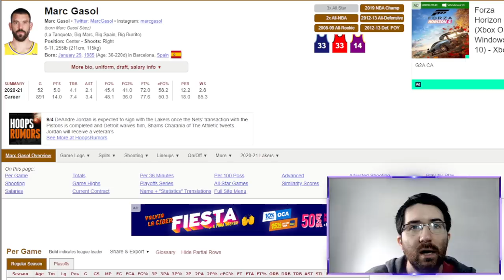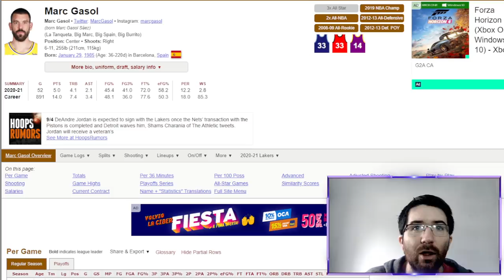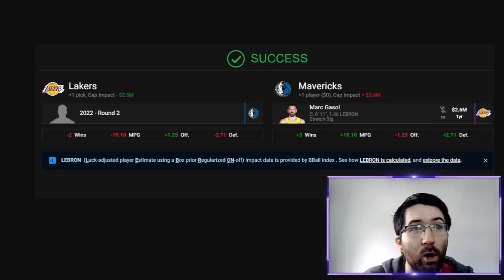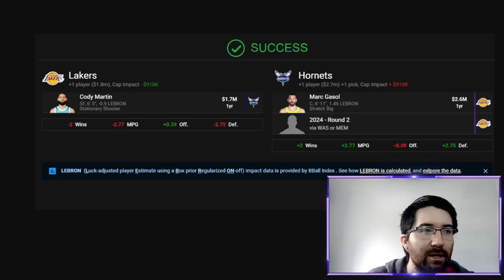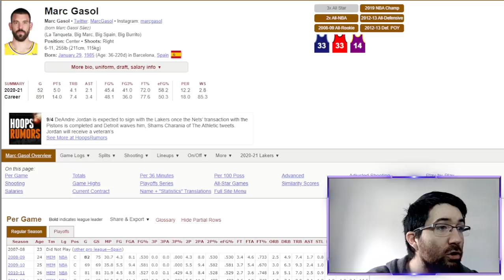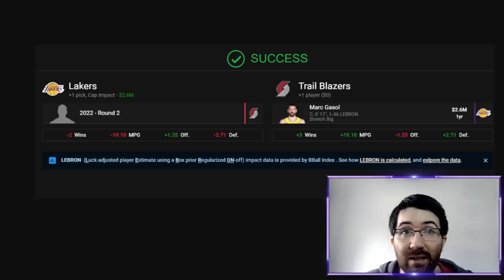Posibles TRASPASOS para Marc Gasol 🔥 Tras la llegada de Deandre Jordan a Lakers | NBA en español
Con la casi segura salida de Marc del equipo angelino, me puse a buscar posibles traspasos por el español, y encontré algunos equipo que pudieran llegar a ir por él, aunque claro, sin dar demasiado...

MUCHISIMAS GRACIAS A :
El Lazarillo de las quinielas, JL FM,Benjamin Bello, John Montero, Carlos Guerrero, PANI, David Ayala, Ibon Fernandez, y Barrio Bravo por colaborar con el canal

🏀 Twitter.com/MaxiYTBasket
🏀 Facebook.com/MaxYTbasket